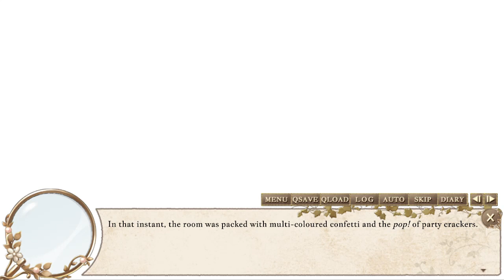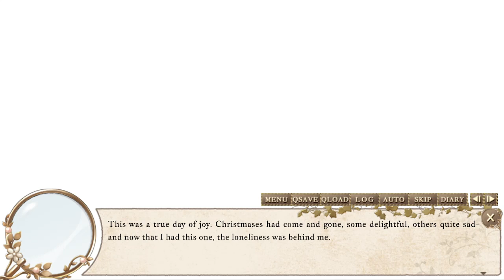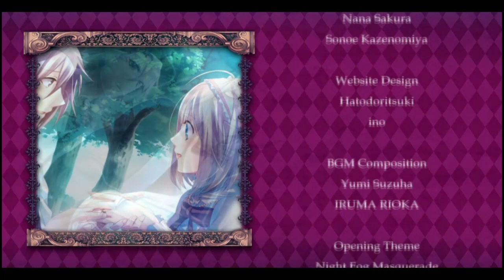No Greater Gift ^_^ ~ LONDON DETECTIVE MYSTERIA [GRAND END] ~ FINALE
Emily's such a lucky lady! So many wonderful friends and lovely potential husbandos who care for her. ^_^

*~* The evening is as ordinary as they come for London, England as the curtains close on the 19th century. Mist hangs thick, beclouding the radiance of the moon and modest glow of gas lamps. Upon the resounding chime of Big Ben, a new tale of love and adventure like no other begins! *~*